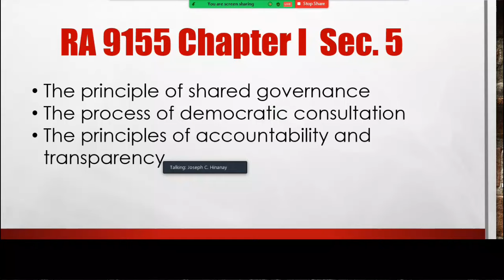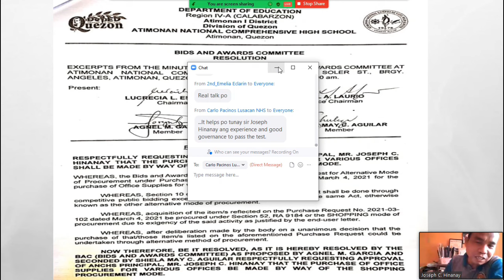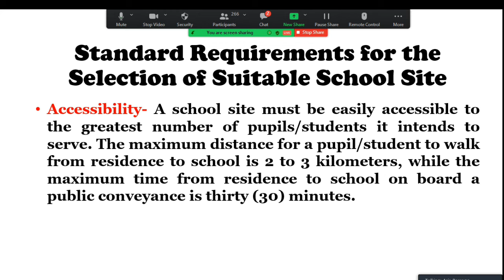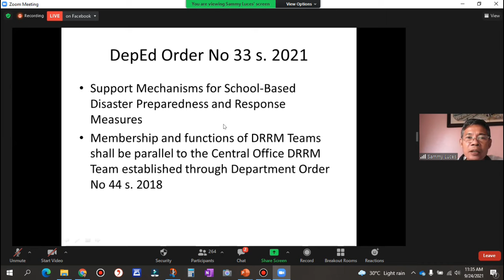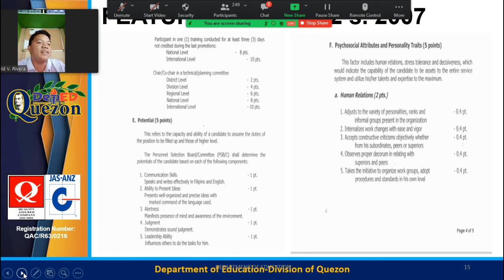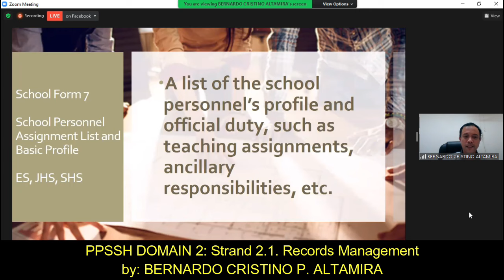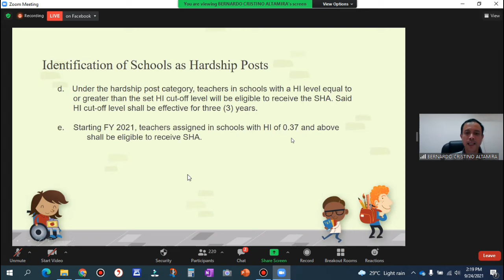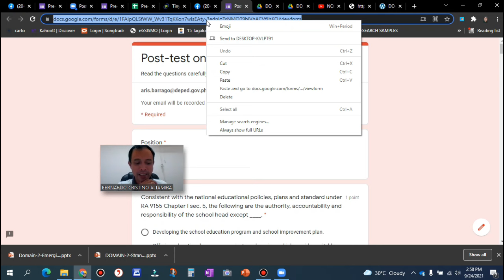PRINCIPALS TEST REVIEW 2022 NQESH ON DOMAIN 2: MANAGING SCHOOL OPERATIONS AND RESOURCES WITH EXPERTS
This is a comprehensive review of the PPSSH DOMAIN 2: MANAGING SCHOOL OPERATIONS AND RESOURCES WITH EXPERIENCED SCHOOL HEADS: MR. JOSEPH C. HINANAY ON FINANCIAL MANAGEMENT, ARIS BARRAGO ON SCHOOL FACILITIES AND EQUIPMENT, MR. BERNARDO ALTAMIRA ON RECORDS MANAGEMENT AND EMERGING OPPORTUNITIES AND CHALLENGES, MR. RHIENALD RIVERA ON MANAGEMENT OF STAFF AND MR. BUENAVENTURA LUCES ON SCHOOL SAFETY FOR DISASTER PREPAREDNESS, MITIGATION, AND RESILIENCY.